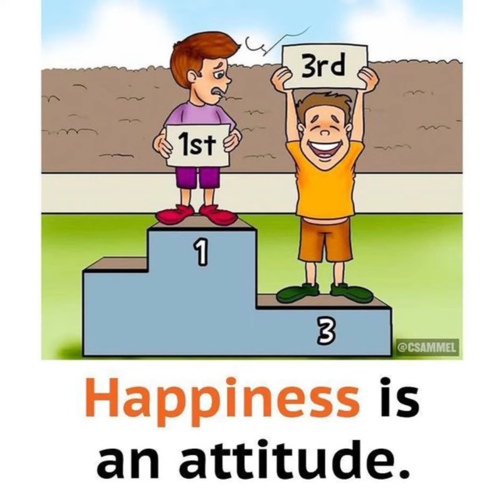20 picture more powerful than words with deep meaning 1 picture million world#motivation